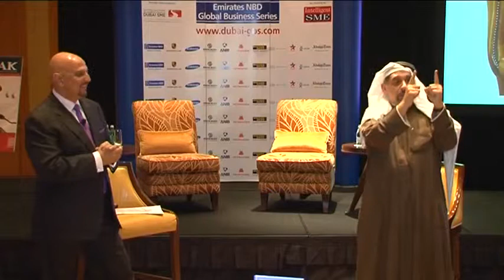Up Close & Personal With Mishal Kanoo Part-3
Emirates NBD Global Business Series
(Up close & personal interactive sessions with UAE's Business Icons

UAE’s growing market, optimum business conditions and ease of doing business have given rise to entrepreneurs who have worked their way to powerful portfolios, some of them even entering the Forbes List. These business icons are credited with being an integral factor in the exponential growth of the UAE, and therefore, their stories are inspiring and need to be told to Entrepreneurs who are beginning their journey to success. In keeping with this aim, SPI, organizes the ‘Emirates NBD Global Business Series’, interactive sessions with business icons who have made their mark.  This is an event that tells their story – their vision, struggles and hardships, defining moments and those turning points that have made these change agents what they are today.